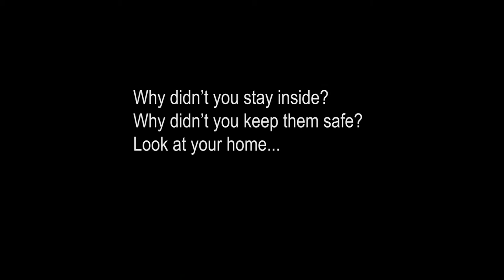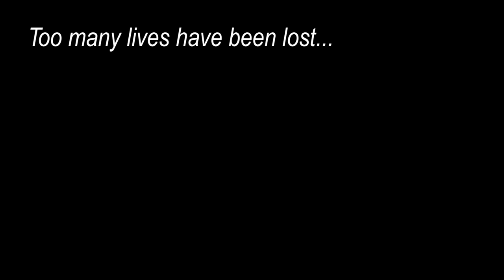Why didn't you stay inside? - PSA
Stay inside. Keep your loved ones safe. Don't be selfish.
Stay inside. Only leave when necessary as the consequences of not doing so are too high.